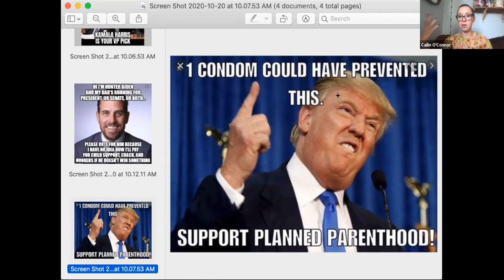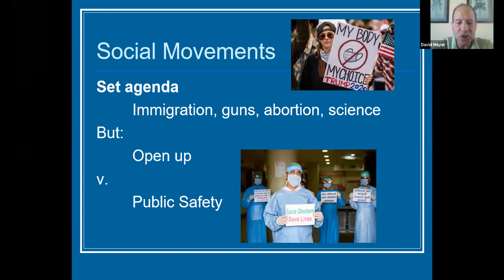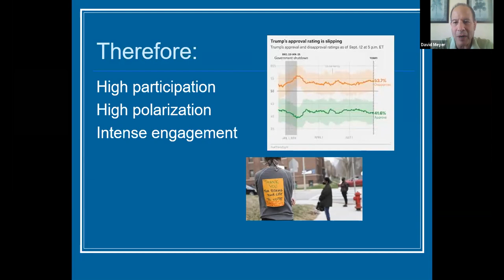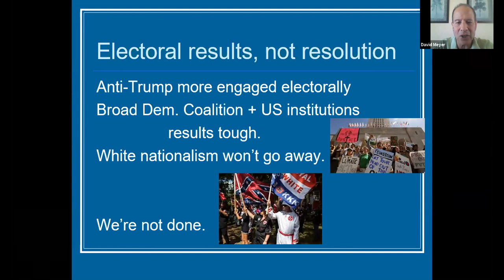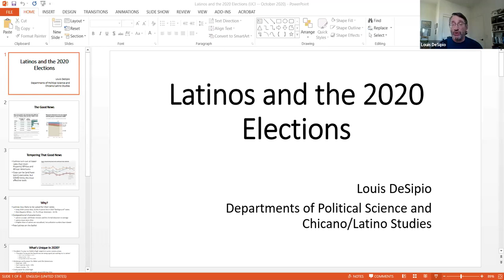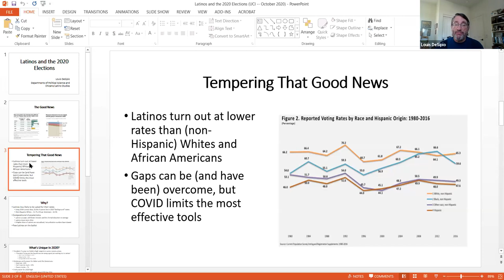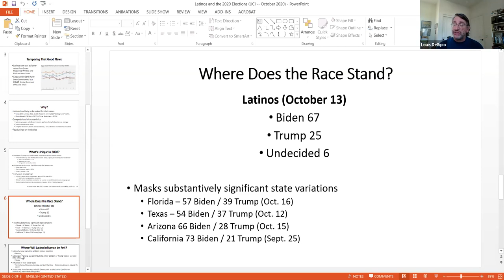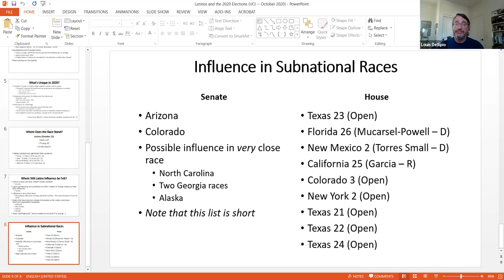Issues in the 2020 Election: Social Movements, Political Misinformation, and the Court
featuring
Louis DeSipio, Professor, Political Science, UCI
Mary McThomas, Associate Professor, Political Science, UCI
David Meyer, Professor, Sociology, UCI
Cailin O'Connor, Associate Professor, Logic and Philosophy of Science, UCI

Moderator: Graeme Boushey, Associate Professor, Political Science, UCI and Director, Jack W. Peltason Center for the Study of Democracy, UCI